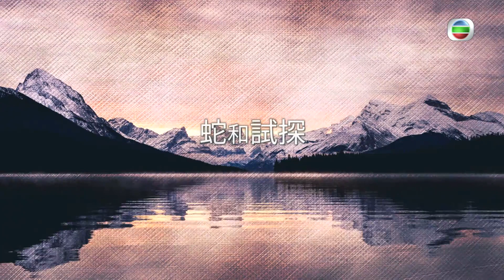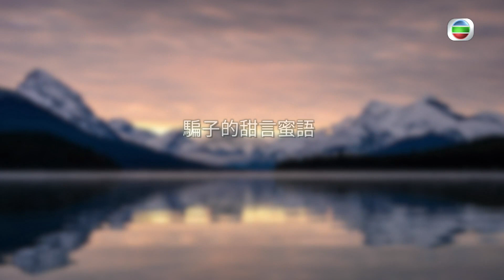一念之間 ｜ 蛇和試探 ｜ 鄭裕玲 ｜ 馬穎章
【 一念之間 】 蛇和試探
有好多時候，明知有啲嘢係唔應該做，但就偏偏就去做。等到後悔嘅時候，就已經太遲... 今集呢個故事嘅男主角明明知道唔應該相信蛇嘅說話，但佢都仍然去相信，最終自食惡果...（ 沙畫由馬穎章老師創作 ）

一念之間 ｜ 逢星期一至三、五晚 11:05PM｜翡翠台

想免費睇番呢集 一念之間 嘅精彩內容? 登入myTV SUPER免費點播最近7日TVB自製節目: